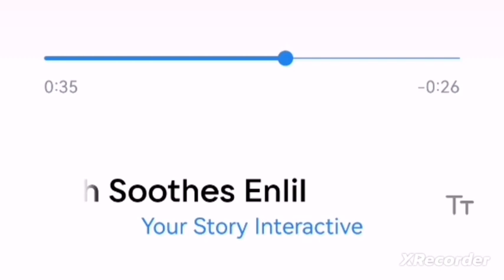💎 Tiamat Ateşin Çiçeği müzikleri - Şamaş Enlil'i yatıştırır / Romantizm Kulübü 💎